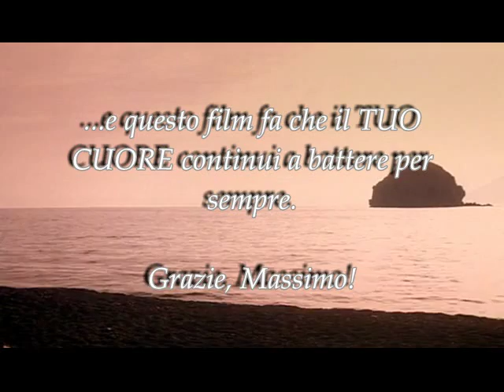Massimo Troisi - Abbiamo vinto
Un tributo a Massimo Troisi, grande attore italiano, con delle immagini del suo ultimo film "Il postino", candidato all' Oscar.

Per noi, l'hai vinto, l'Oscar, Massimo!
Abbiamo vinto!